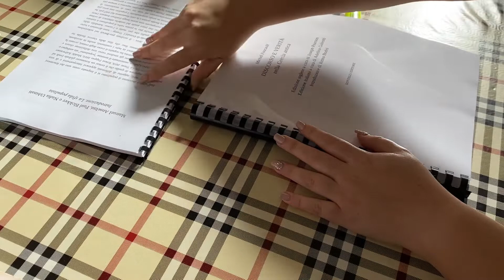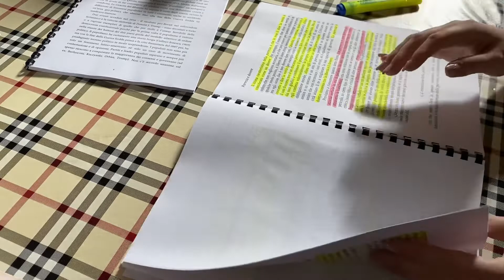UN SABATO TRA IMPEGNI E COMITIVA!🎳❤️ vlog 1 Ottobre 2022